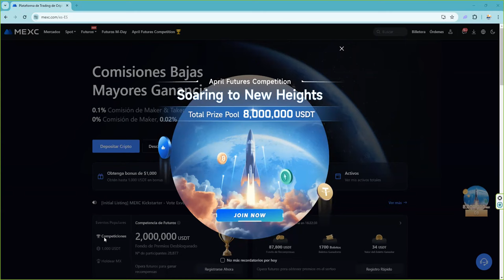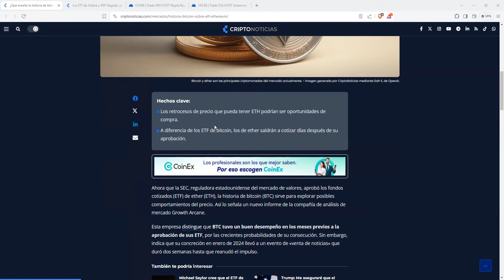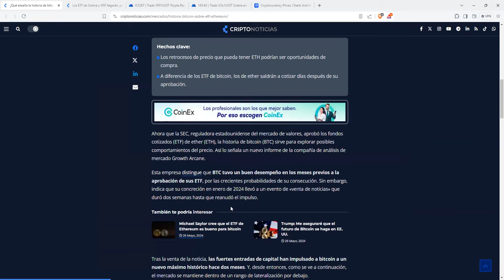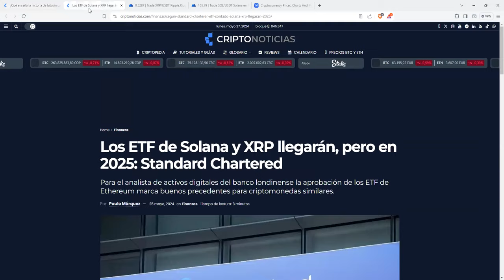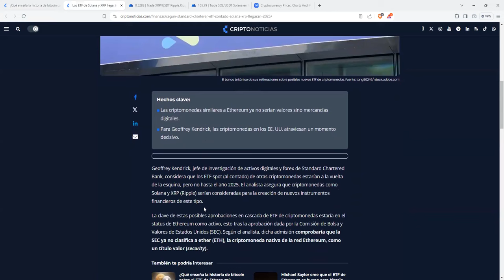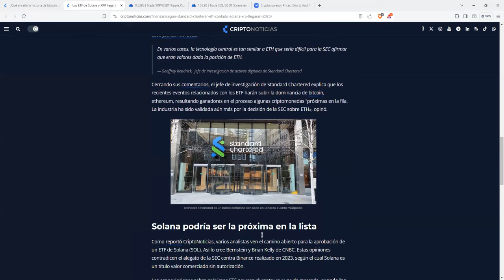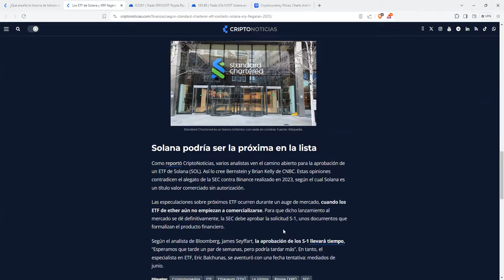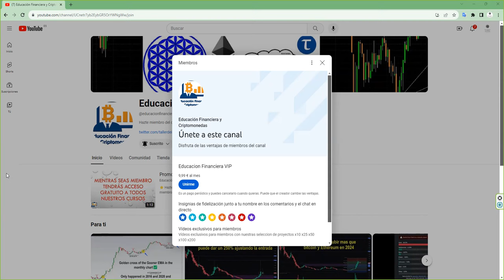Tras bitcoin btc ethereum eth ¿Cuales seran los proximos ETFs de criptomonedas cryptos nft?